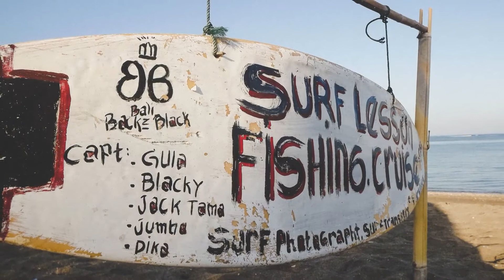Jerman (Segara) Beach Bali - Sunset Spot Near Kuta Beach & Airport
Jerman Beach or Segara Beach is one of sunset beach in Bali which located between Kuta Beach and Ngurah Rai International Airport. This beach located near Lippo Plaza.

As sunset beach, visitors can enjoying sunset moment here, while some airplane landing or take off from Ngurah Rai International Airport. Thats why some people likes to visit Jerman Beach or Segara Beach.